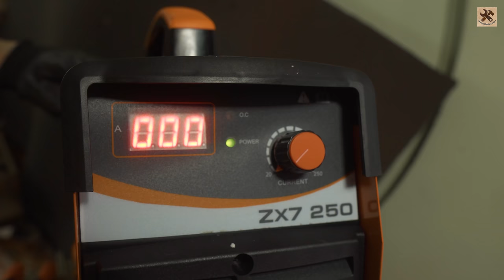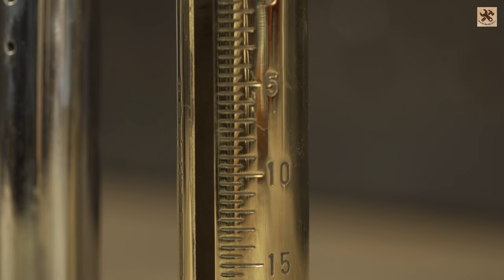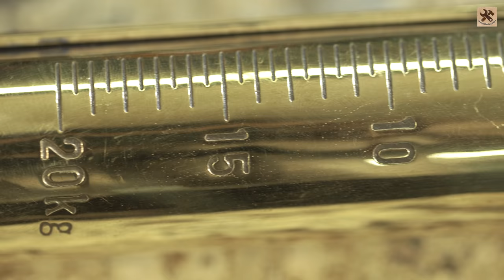Restoration Ancient Vintage Scale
Best regards, ^-^